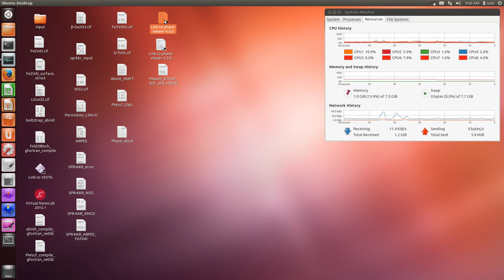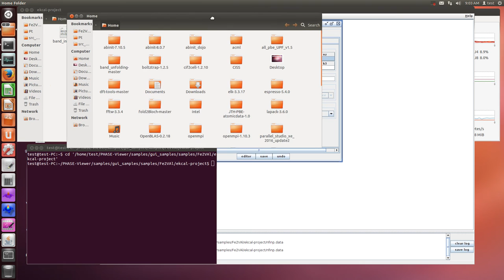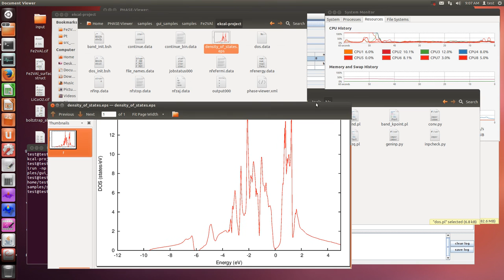Phase0 (ekcal, Fe2VAl, Phase-viewer and DOS after SCF)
command

* DOS (ekcal)
$HOME/phase0_2015.01/bin/ekcal (less than symbol) file_names.data nk=4 ne=1
$HOME/phase0_2015.01/tools/bin/dos.pl dos.data' -erange=-12,5 -color

* band (ekcal)
$HOME/phase0_2015.01/tools/bin/band.pl nfenergy.data bandkpt.in -erange=-10,5 -color -with_fermi

* DOS (ekcal, phase)
  dos.pl dos.data -erange=-13,5 -color
  For dos.pl, look at phase0_2015.01/doc/phase0_2015-en.pdf or phase0_2015.01/doc/phase0_2015-ja.pdf
  dos.pl DosData -erange=Emin,Emax -einc=dE -dosrange=DOSmin,DOSmax -dosinc=dDOS -title=STRING -with_fermi -width=SIZE -font=SIZE -color -mode={total|layer|atom|projected} -epsf={yes|no} -data={yes|no}

* band (ekcal)
  band.pl nfenergy.data bandkpt_fcc_xglux.in -erange=-13,5 -color
  For band.pl, look at phase0_2015.01/doc/phase0_2015-en.pdf or phase0_2015.01/doc/phase0_2015-ja.pdf
  band.pl EnergyDataFile KpointFile -erange=Emin,Emax
-einc=dE -ptype={solid_circles|lines} -with_fermi -width=SIZE –color